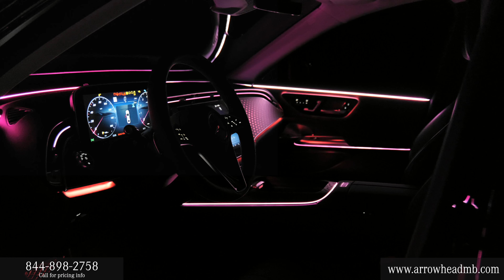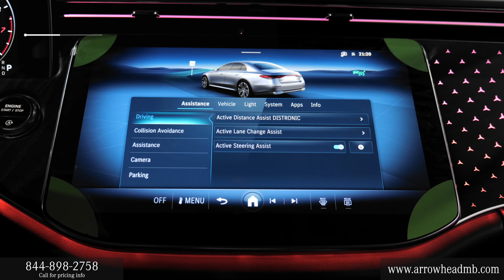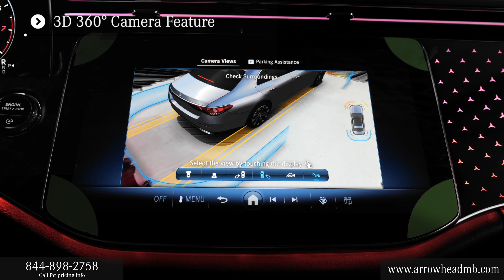New 2024 Mercedes-Benz E-Class E 350 4MATIC® Sedan MB of Arrowhead AZ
2024 Mercedes-Benz E-Class E 350 4MATIC Sedan.  Contact Mercedes-Benz of Arrowhead today in Peoria Arizona near North Scottsdale and Phoenix AZ for information on dozens of vehicles like this new 2024 Mercedes E 350 Sedan and many more like it.

2024 Mercedes E-Class E 350 AWD Sedan review chapters:
00:00 | Front Grille and Driver Steering
00:38 | Driver Interior and Door Features
01:09 | Backseat, Sunroof and Passenger Area
01:32 | Touchpad Display, Display Rear Camera
02:01 | Exterior Walkaround, Lights and Mirrors, Trunk Area

Today's luxury vehicle is not just about opulence. It's about a perfect balance of performance, comfort and attention to detail. This 2024 Mercedes-Benz E-Class E 350 4MATIC Sedan is the perfect example of the modern luxury. No matter the weather conditions or terrain, this Black AWD Mercedes-Benz E-Class E 350 4MATIC Sedan handles with an elegant confidence. Fine interior appointments complement this vehicle's unprecedented performance.  Where do you need to go today? Just punch it into the on-board navigation system and hit the road.  STK - A15889